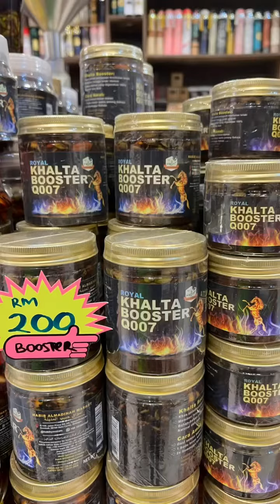ini abang awak Jagalah ia Walaupun Ben berkulit hitam hhhhhhhhhhh 🙏🙏🙏🙏😂😂😂😎